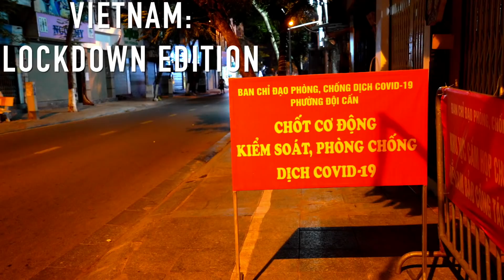Paying housing for Vietnam renters.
Visit to the alley to pay rent for some struggling residents.
Thanks to William Le ($317.97 aud) Janny Tran ($298.54 aud) Jay Cooper/World Records ($240.70 aud) Antonio King/ Tate ($163.58 aud) Vinh Ly ($134.15 aud) Robert Grills ($60.43 aud). 2 mil for Nghe An residents, 1.5 mil for leopard print woman, 2 mil for the hill tribe guys, 1 mil for the white kitten owner. 5.67 mil to follow.